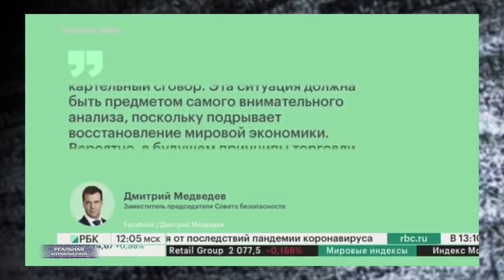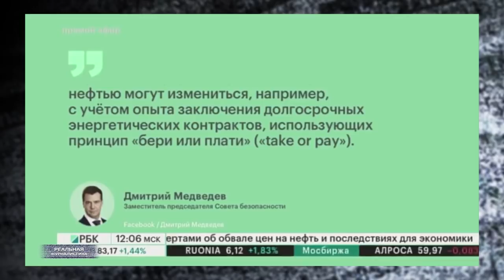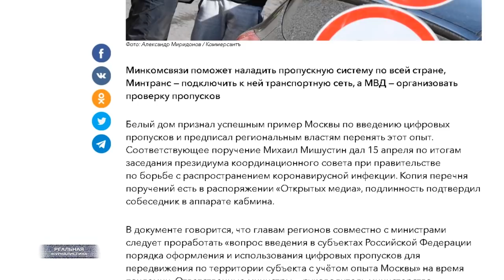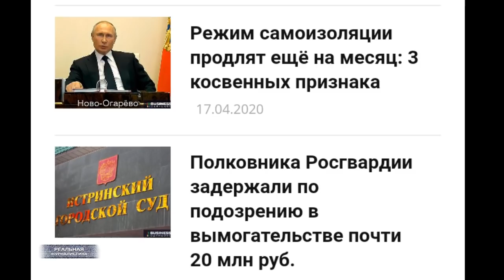ХАНДЕ ХОХ! Пут...ин вводит военное положение? Электронные пропуска и тупые министры. Крах России..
А вообще.. вот так вот ради интереса, предлагаю сыграть в одну простую игру. Я случайно ее придумал.. просто зайдя в один из дней на один из новостных сайтов - первый попавшийся.. И пробежался по списку новостей. Читаем вместе: "Пропуска нужно дополнить и зарегистрировать за пять часов до выхода". "Режим самоизоляции продлят еще на месяц". "Полковника "Росгвардии" задержали по подозрению в вымогательстве".. "За поездку без пропуска можно получить сразу несколько штрафов". Слушайте.. вот тут вся забота государства о нас в трудную минуту видна. А если станет еще тяжелее... расстреливать начнут? Или вешать? Как 75 лет назад... на виду у всей деревни? По-моему, тут даже комментировать ничего не нужно.
Это "Реальная журналистика", с приветом из страны вечного апокалипсиса. Поехали!